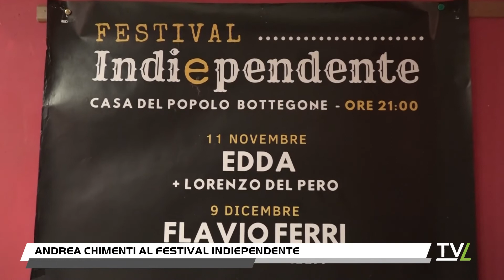Andrea Chimenti al Festival IndiEpendente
Personaggio di grande spessore a livello musicale, artista genuino e carismatico, Andrea Chimenti è stato ospite del Festival Indiepente, presso la Casa del Popolo di Bottegone, con la direzione artistica di Lorenzo Del Pero.Un concerto in trio aperto dai BluAgata, che ha visto Chimenti presentare il suo ultimo album "Il deserto, la notte, il mare" che ha avuto eccellenti recensioni dalla critica, ma anche per ripercorrere 40 anni di carriera, iniziata nel 1983 come cantante dei Moda,  uno dei gruppi capostipiti del rock e della new wawe italiana.